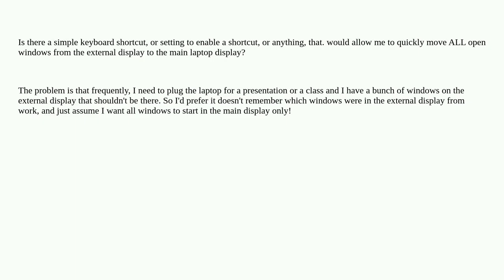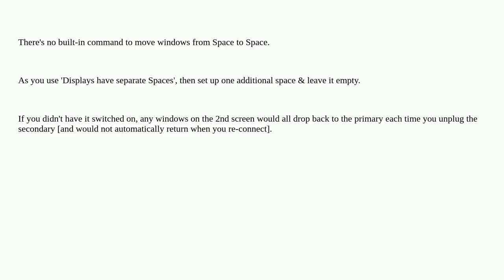How to move ALL windows from external display to the main laptop display?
A special thanks goes out to the community

  macbook-pro display windows macos